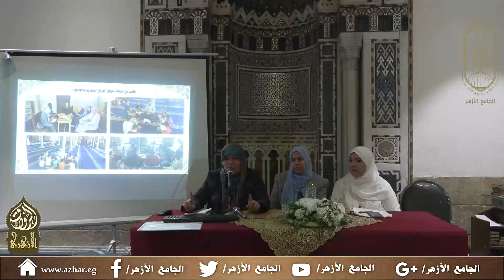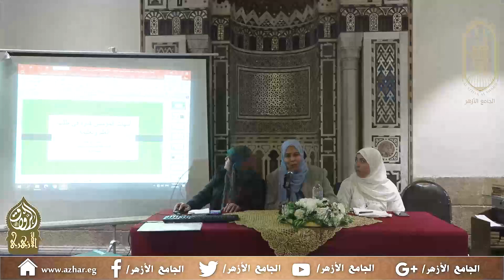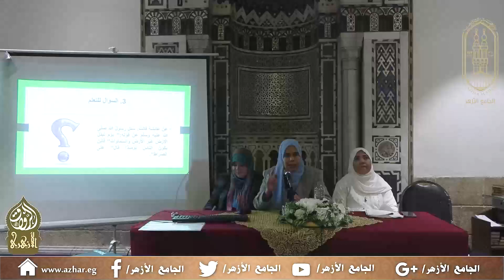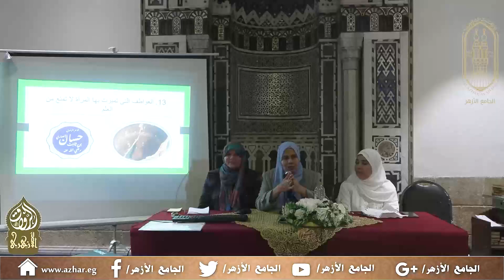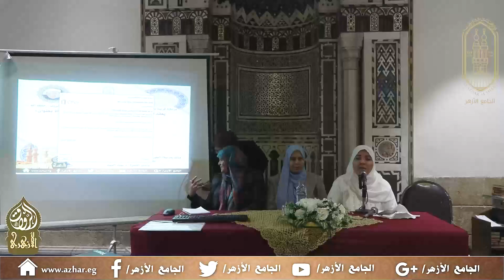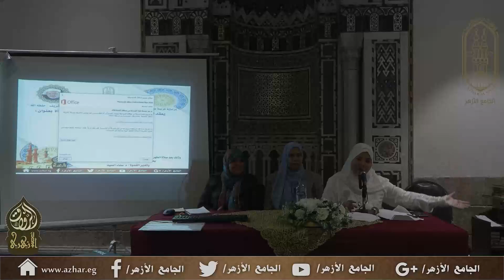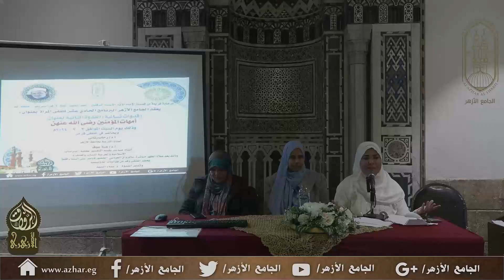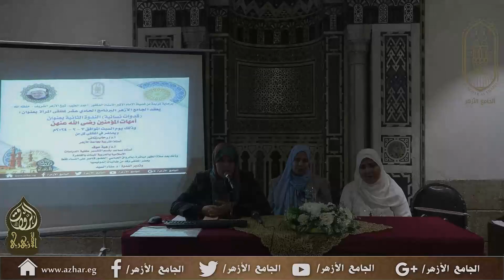ملتقى المرأة- ( قدوات نسائية ) 2- أمهات المؤمنين (رضي الله عنهن) 3 2 2024 1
ملتقى المراة البرنامج الحادي عشر ( قدوات نسائية )
2- أمهات المؤمنين (رضي الله عنهن)  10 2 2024م